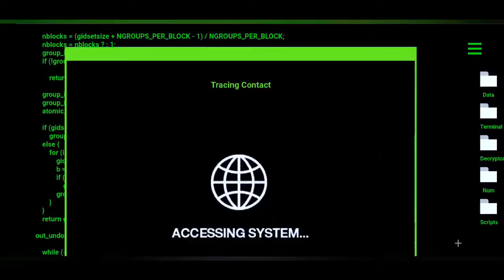🚨 ALIAS EL DINO "EL PLAN DEL DIABLO" 6 TEMPORADA Capitulo #14